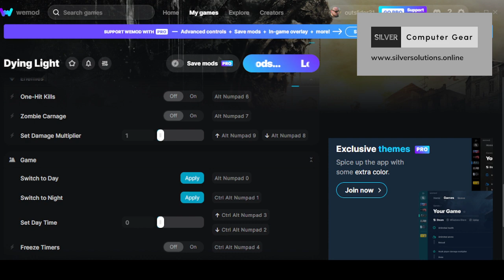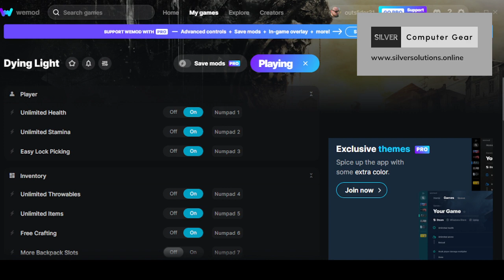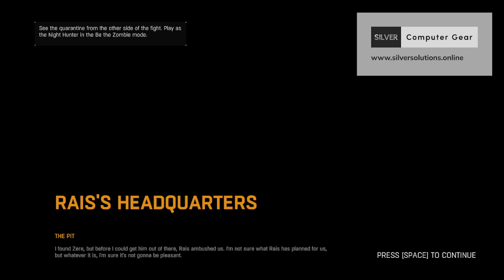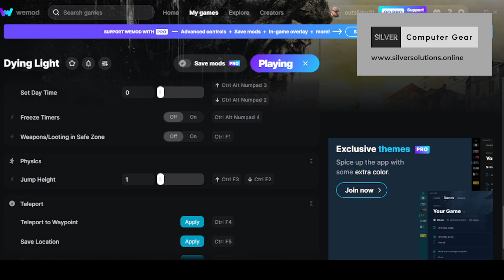outslider31 Classic Games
Dying Light @WeModGames

Get your computer gaming equipment in South Africa from SILVER Computer Gear